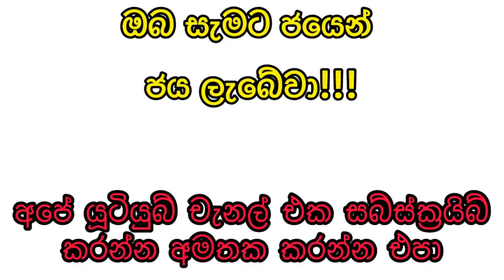Kapruka 1634 2024.05.25 Today Lottery Result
Kapruka 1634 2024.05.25 Today Lottery Result අද කප්රුක ලොතරැයි ප්‍රතිඵල nlb

9 to 10 p.m. through this YouTube channel. ada kotipathi
lagna wasana
super ball
shanida kapruka
supiri dhana sampatha
sasiri
jayoda
sanwardana wasanawa
govisetha
handahana
jathika sampatha
mahajana sampatha
mega power
dana nidanaya
nlb
dlb
shanida today
kapruka today
supiri dhana sampatha today
govisetha today
handahana today